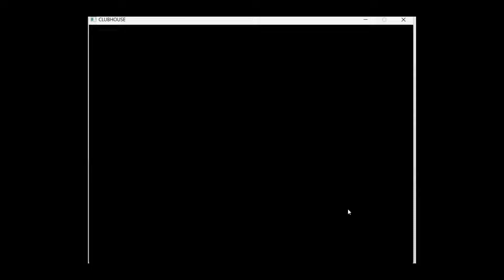Mickey Mouse .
Name = Prabhjot Singh